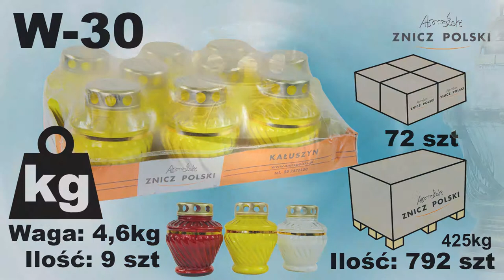Szklany znicz zalewany parafiną W 30 od polskiego producenta zniczy Znicz Polski w Kałuszynie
Klasyczny znicz szklany zalewany parafiną. W-30
Producent: Znicz Polski
Waga całkowita: 461g
Waga parafiny: 65g
Czas palenia: 42h
Dostępna kolorystyka:
- biały
- czerwony
- żółty
Opakowanie: 9 sztuk
Warstwa na palecie: 8 opakowań
Paleta: 88 opakowań
Znicze produkowane w Polsce w miejscowości Kałuszyn w województwie mazowieckim. 50 kilometrów na wschód od Warszawy (trasa na Terespol). Więcej informacji na temat warunków współpracy, cen oraz innych wzorów zniczy na stronie: